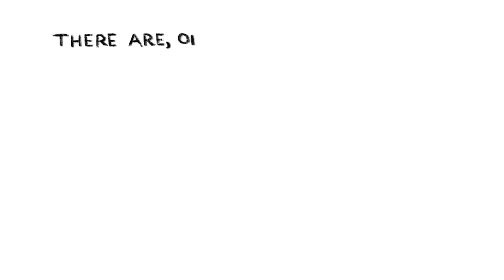Why is science communication important?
There are lots of reasons why science communication is important. In this video, we highlight just three: enrichment, education, and empowerment.

RISK BITES LITE

Risk Bites Lite videos are shorter and lighter than regular Risk Bites videos - perfect for an injection of fun thoughts when you're not in the mood for anything too heavy!  We'll be piloting Risk Bites Lite videos over the next few months - if enough people watch them, they'll probably stay. In the meantime, we'll still be posting the usual whiteboard videos.

MUSIC

RISK BITES

Risk Bites videos are devised, created and produced by Andrew Maynard, in association with the Arizona State University School for the Future of Innovation in Society They are produced under a Creative Commons License CC-BY-SA